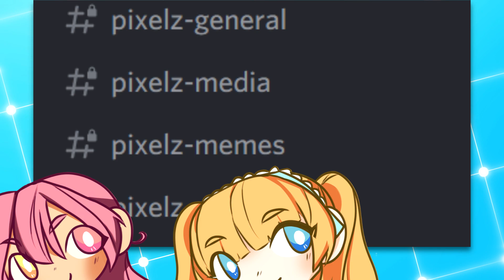『Abyss Idols』- Patreon Promotion Video!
♦ Art Credits ♦
Thanks to Elmirrux for the beautiful sprites!
Follow her here!

♦  BGM Credits ♦
Zane A. Goen

Listen to our debut single - '梅雨' - !

♦ Also available on Amazon! Check it out!